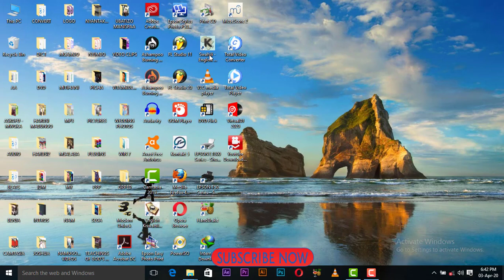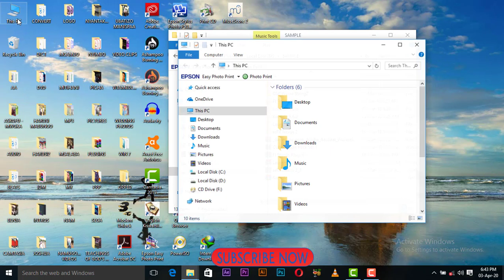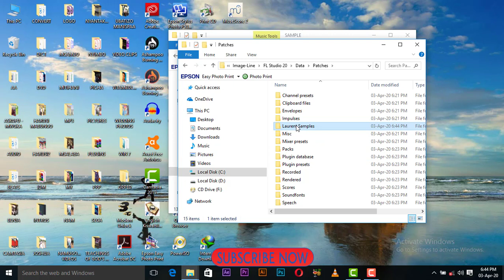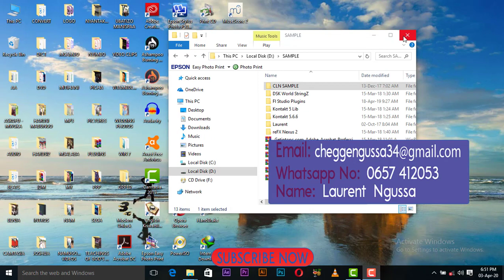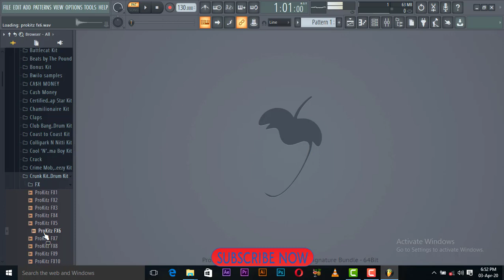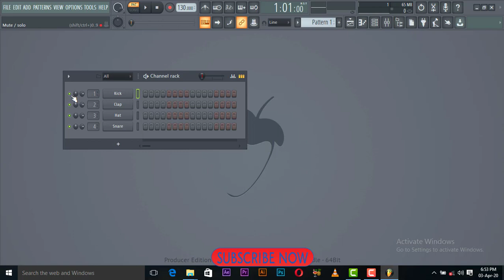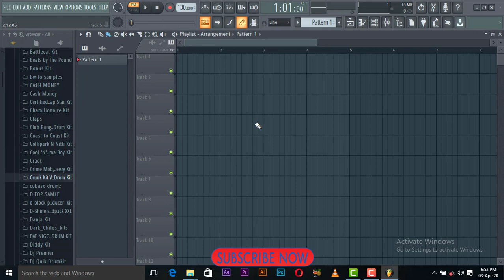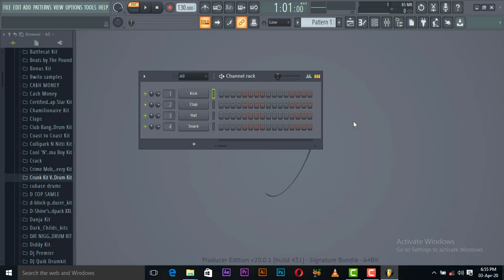NAMNA NZURI YA KU INSTALL SAMPLES KATIKA FL STUDIO 20 - Sehemu ya Pili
Katika video hii nimeonesha namna nzuri ya Ku install Samples katika FL STUDIO 20 hatua kwa hatua.